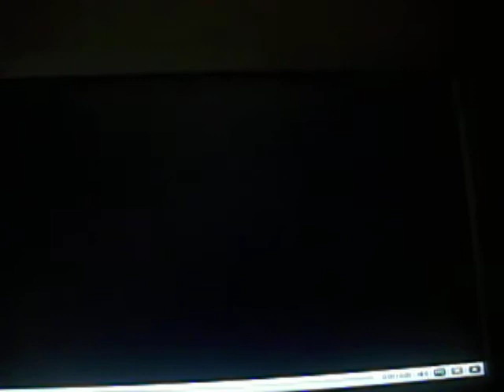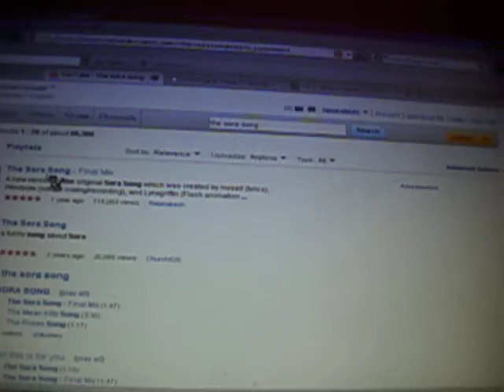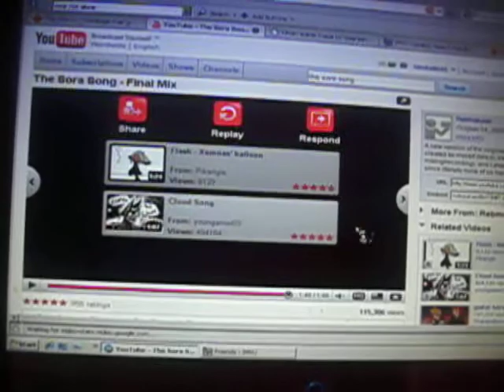Me as Marluxia and singing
lolz to kim-kim, jason, and whole bunches of other peoples